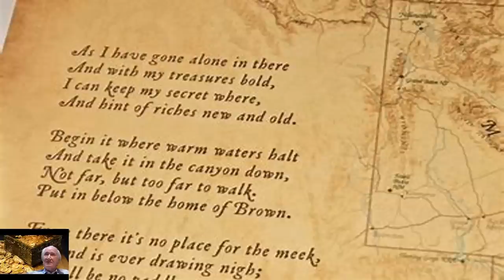Fenn Treasure: Forrest Fenn-Mail Friday! 5.31.19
Lou and Ronnie reply to your Fenn comments and email on today's episode! We have yet another new "Viewer of the Week!" Will it be you? Like Jimmy Fast did! When commenting, please be sure to tell us where you are watching in the world. City, State, Country...

Be sure to take the Fenn Surveys!

And of course... the NEW "Men Are So Smart" T-Shirts are available NOW! Grey or white! Sizes S, M, L, XL, 2XL and 3XL!

Blogs:
Lougallaghers.blogspot.com
Corvetteronnie.blogspot.com